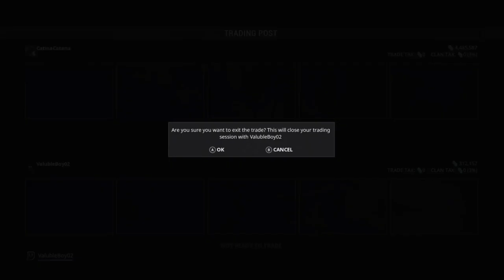Warframe with friends #014